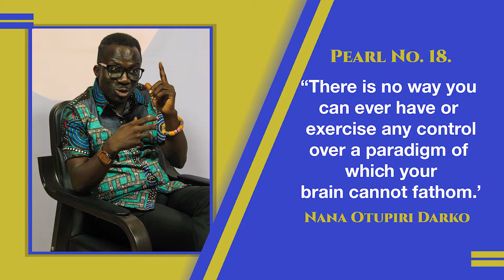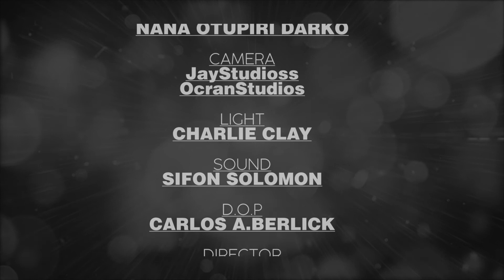Life's Pearl S01 Ep18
“There is no way you can ever have or exercise any control over a paradigm of which your brain cannot fathom.